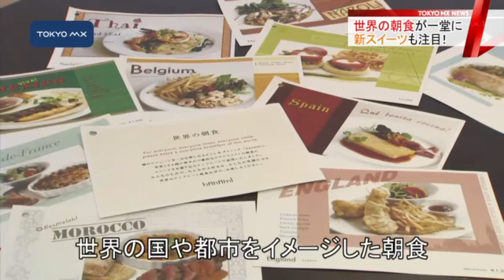[シリーズ食欲の秋-4]旅行気分も味わえる「世界の朝食」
きょうのテーマは「世界の朝食」です。東京にいながら世界各国の朝食が楽しめるイベントや店が人気を集めています。
　朝食メニューは東京にいながら世界旅行の気分を味わってもらうと同時に、海外からの観光客もターゲットにしていて、旅行中に自分の国を思い出してホッとしてもらいたいという想いも込められているということです。